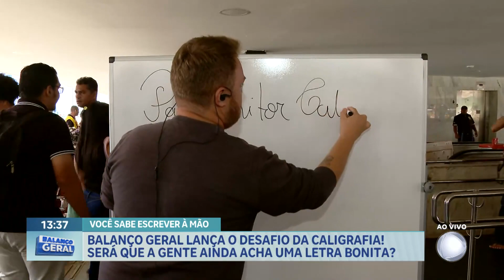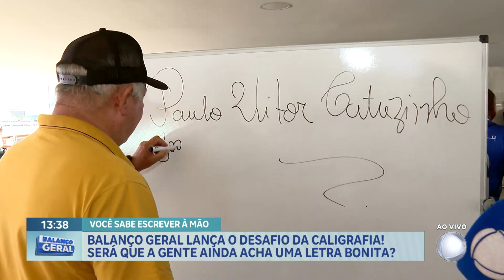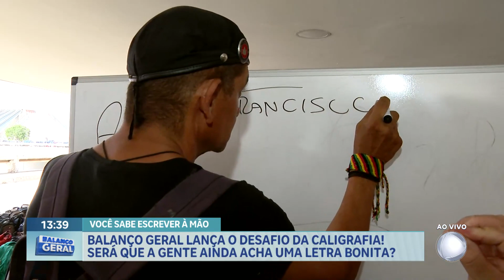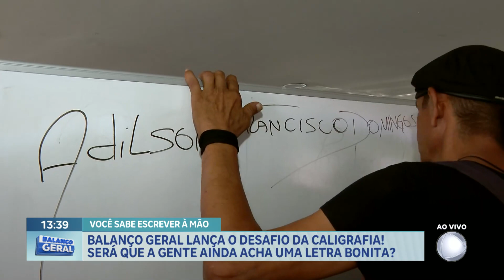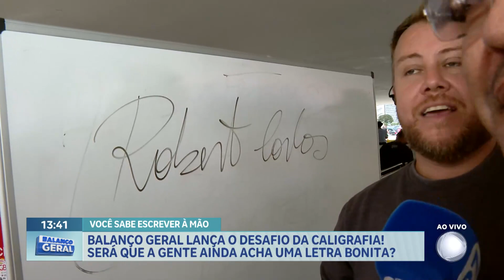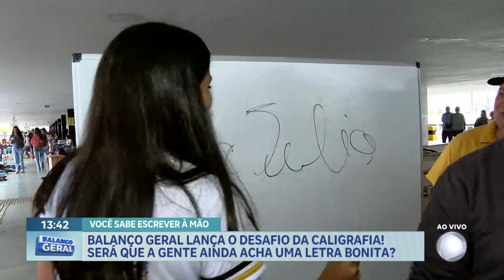Balanço Geral DF lança desafio da caligrafia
Na era digital muitas pessoas deixam de escrever e trocam pela digitação em celulares e computadores. Balanço Geral DF lança desafio da caligrafia para saber se ainda é possível encontrar uma letra bonita.